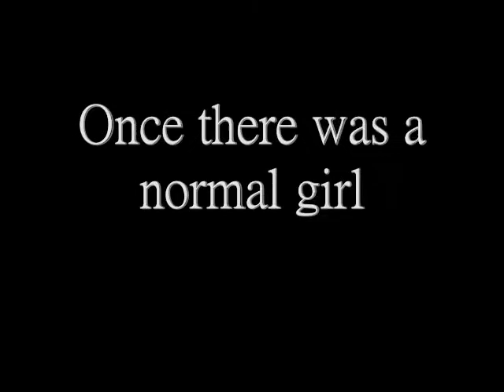Juno - Teaser Trailer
JUNO
To A theater near you, no time in the near future.